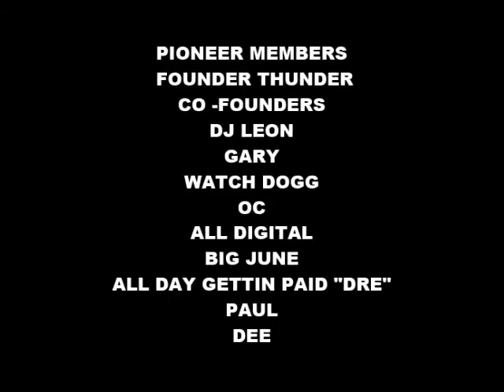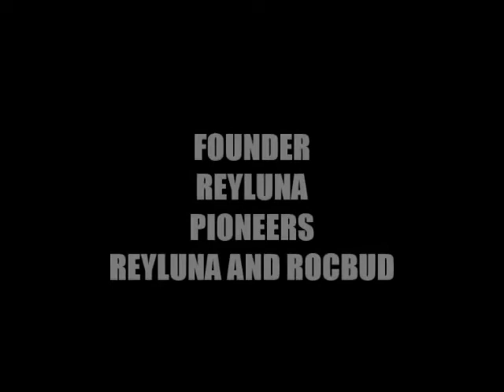THUNDER TRIBUTE TO THE RC PIONEERS CONTINUES PT2